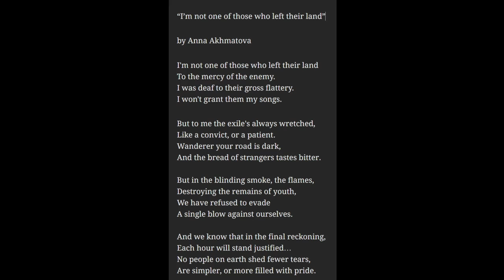I'm not one of those who left their land -- Anna Akhmatova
I'm not one of those who left their land  -- Anna Akhmatova, read by Keller Scholl